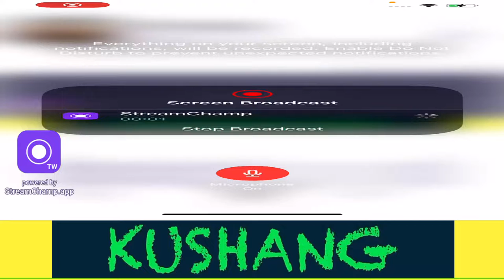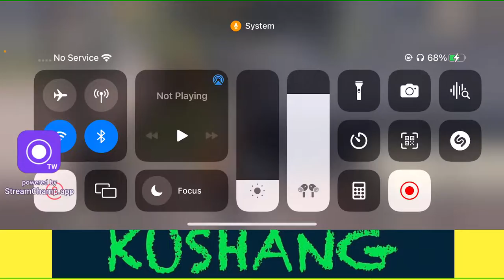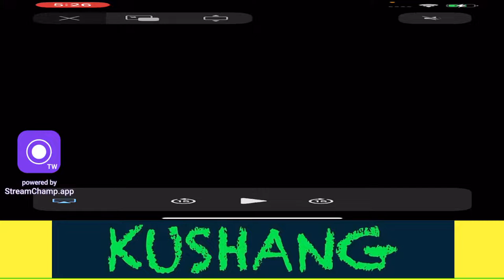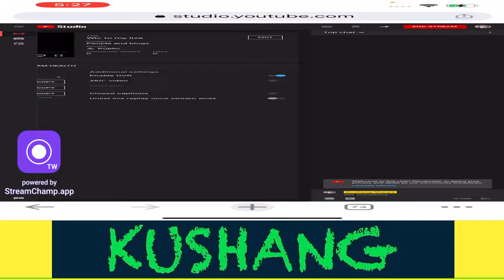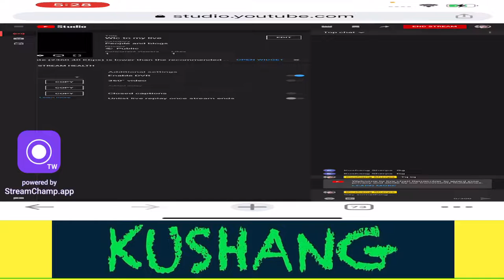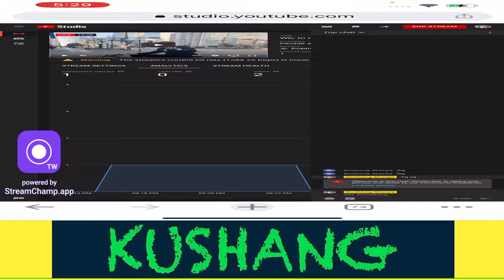Wlc to my live